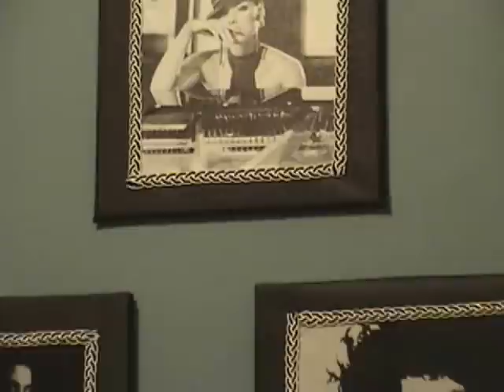'Hey Ya' cover (Outkast/Matt Weddle)- Vintage Harmony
We enjoyed Matt's version so much that we made the solo a duet! Enjoy the music and the photos. Thanks! :0)